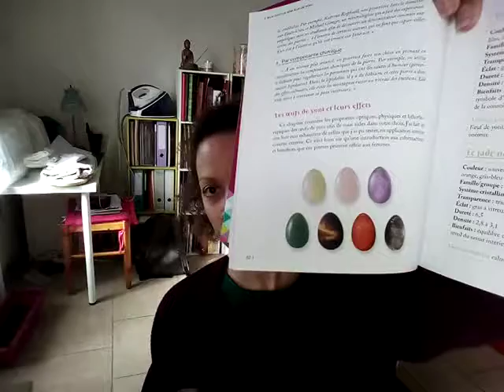les encouragements du livre de Lilou Macé : l'oeuf de Yoni